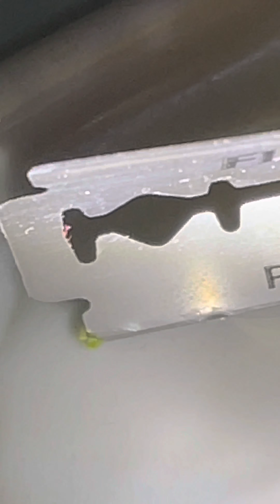You won’t believe what was inside! 😳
This is a follow up from the previous video.
I decided to cut it open to see what it was, l figured if it were a baby snail it may be deformed as the shell (if that what it were meant to be) had no openings for it to come out it would die anyway. But I got an even bigger shock to discover it was a black seed!

It still doesn’t explain why it was moving and even more perplexing is that the snails are not fed anything with seeds. When l give beans and other vegetables to them seeds are always removed.
But here they are! Black seeds! 🤯🐌